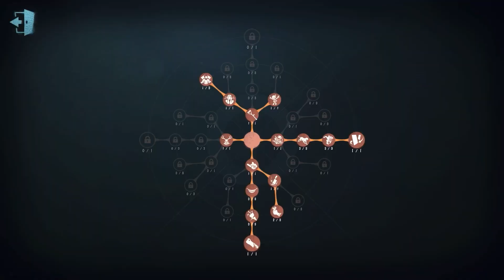#137 Little Girl | Pro Player | Lakeside Village | Identity V